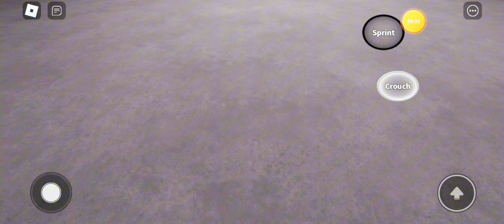Time Of Fear ep1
faci o continuarie pentru ca jocul a fost resalsat recent